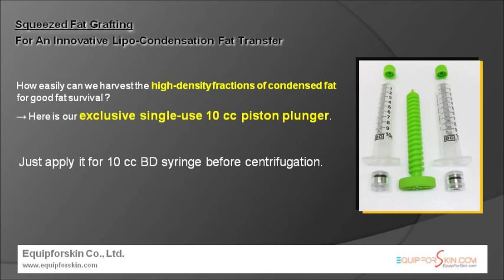10cc piston condensed fat transfer - E4skin.wmv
10 cc disposable filtering piston is for high-density fractions of condensed fat.
Just put this single-use filtering piston into the 10cc BD syringe before centrifugation.
After then, spin it at any centrifuge.

You can see and harvest the high density condensed fat fraction.